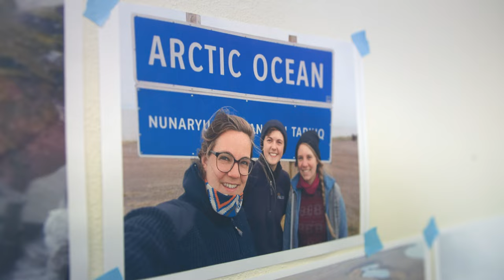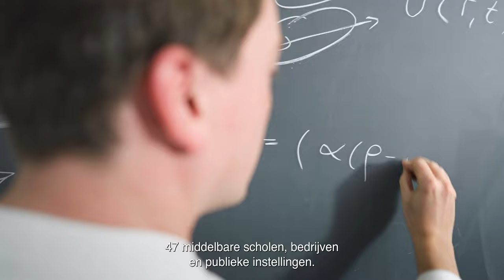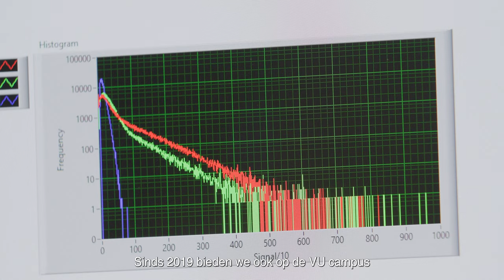Faculty of Science - Vrije Universiteit Amsterdam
Welcome to the Faculty of Science of Vrije Universiteit Amsterdam! Our faculty is a lively social community of more than 10.000 students and 1600 staff members. Former dean Guus Schreiber, education director Mareanne Karssen and director of Bèta Partners Jeroen Maréchal show what the faculty has to offer.